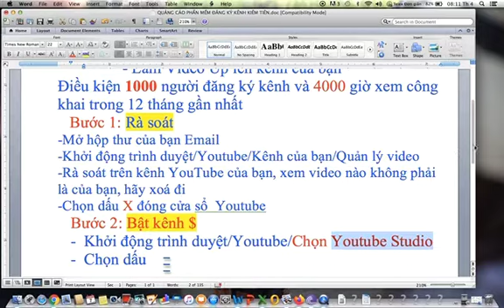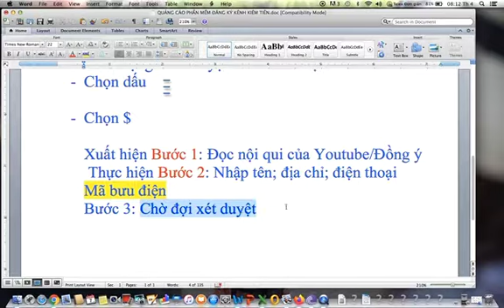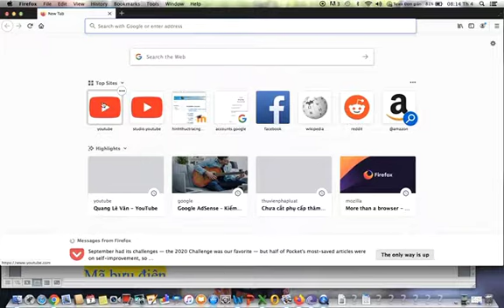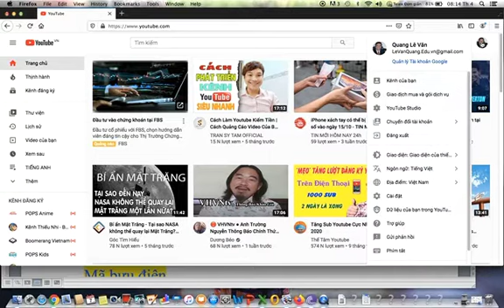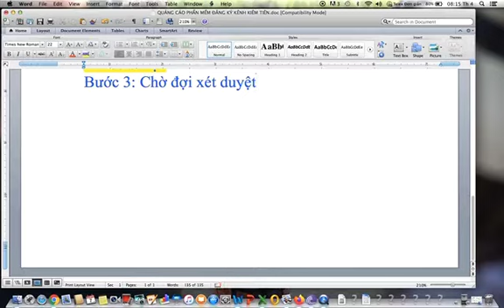HƯỚNG DẪN SỬ DỤNG MÁY TÍNH ĐỂ BẬT KÊNH YOTUBE KIẾM TIỀN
HƯỚNG DẪN THAO TÁC TRÊN MÁY TÍNH BẬT KÊNH YOUTUBE KIẾM TIỀN